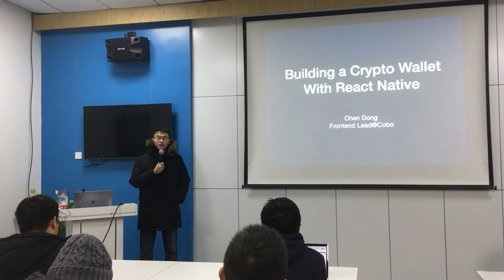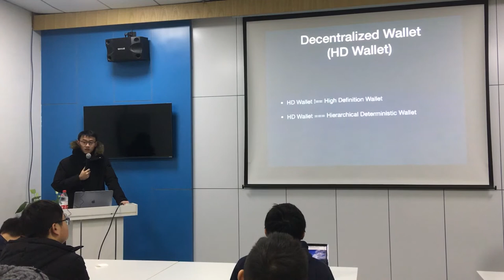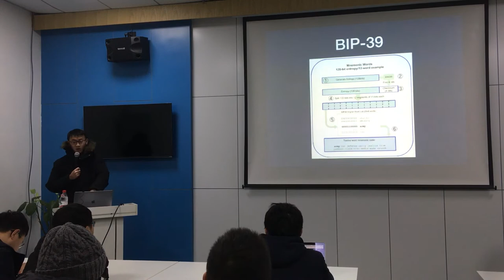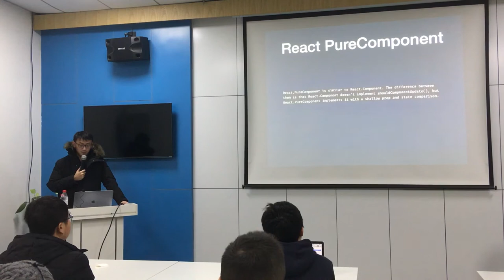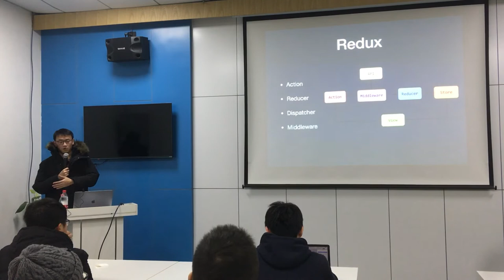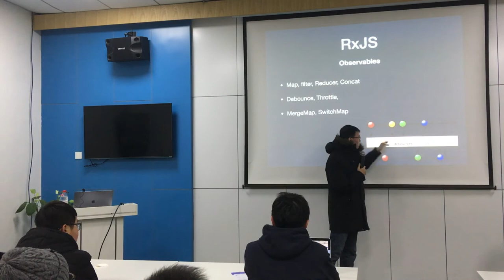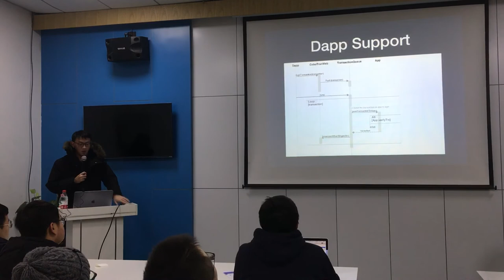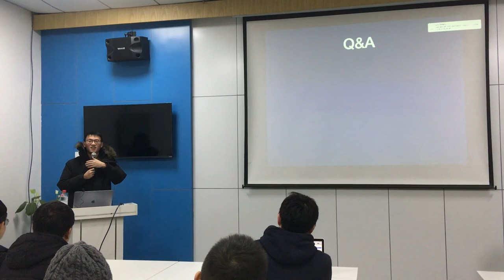Building a Crypto Wallet With React Native 使用 React Native 构建加密货币钱包 - 陈东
重新上传之前频道内缺失的视频。顺带修复了音频。

如何优雅的使用Rxjs ？如何打造一个多链钱包？如何在钱包中支持Dapp？在本次分钟会为你一一道来。

陈东:
Cobo前端Lead，前 ThoughtWorks 咨询师，IBM 资深工程师。2017 年深入研究区块链技术，主导 Cobo wallet， Cobo Vault 的等钱包产品的开发。并开源一些 library.